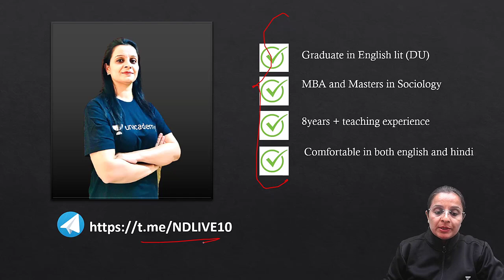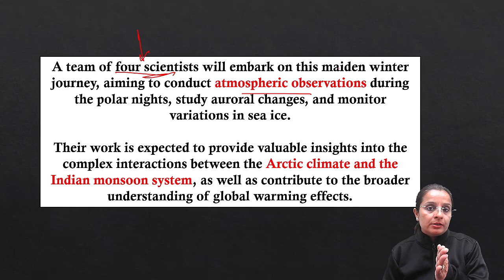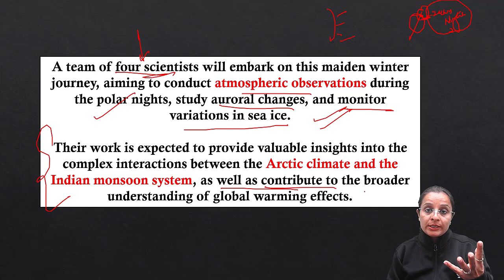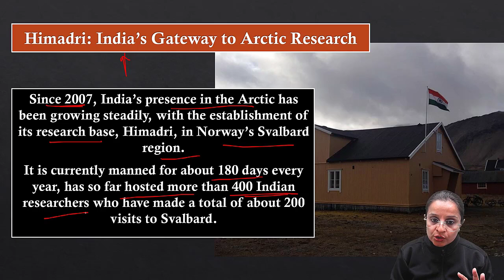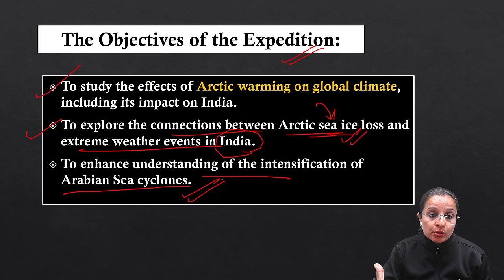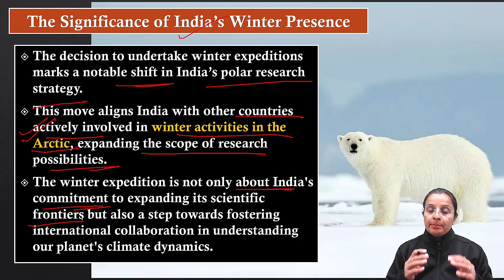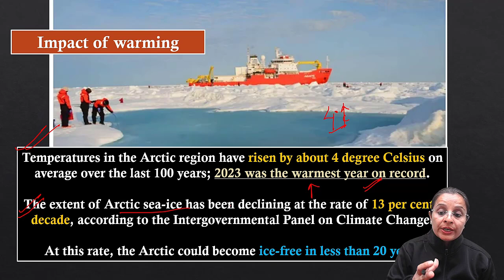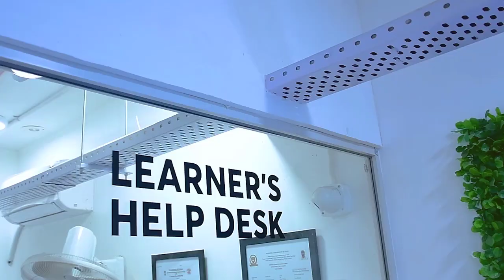India Launches First Winter Mission to Arctic | Nidhi Ma'am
Embark on an extraordinary journey as India launches its inaugural winter mission to the Arctic. Join us to uncover the objectives, challenges, and the significance of this historic expedition. Explore how this mission contributes to India's scientific endeavors and marks a bold step in the nation's Arctic exploration.

Unacademy Subscription Benefits:

1. Learn from your favourite teacher
2. Dedicated DOUBT sessions
3. One Subscription, Unlimited Access
4. Real-time interaction with Teachers
5. You can ask doubts in the live class
6. Limited students
7. Download the videos & watch offline